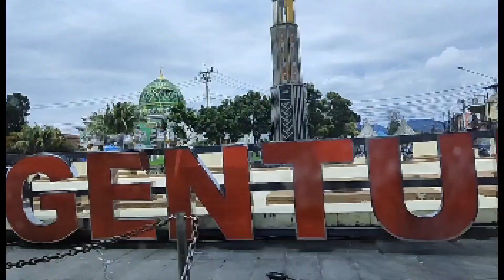PERJALANAN MENYALURKAN BANTUAN UNTUK KORBAN GEMPA CIANJUR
Teman " kali ini saya ikut dengan rombongan Musholla Al Hidayah di lingkungan tempat tinggal saya, Bogor Asri RT 11 RW 11, menyalurkan bantuan kepada korban gempa di Cianjur.
Bukan tanpa kendala, akses jalan yang sulit dan jelek serta padat itu kendalanya. Sampai mobil kami sempat jeblos, tapi tidak sempat diambil gambar.
Kami menyalurkan bantuan ke tiga lokasi. Yaitu, Desa Nyalindung, Ciseupan Cugenang dan Pasir Cau warung kondang, kab. Cianjur.